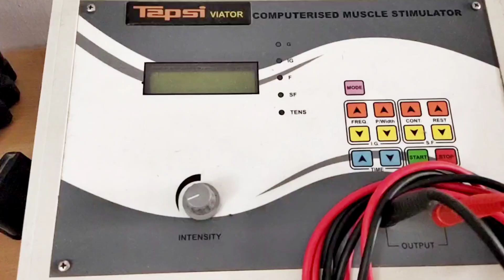What A Typical Day In The Life of A Physical Therapist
What A  Typical Day In The Life of A Physical Therapist | physiotherapist Daily Life ||
physical therapy
youtube physiotherapy
A day of physiotherapist
about physiotherapy
Doctors life